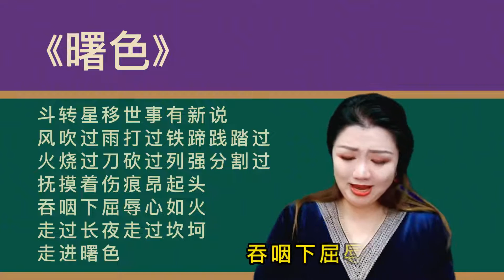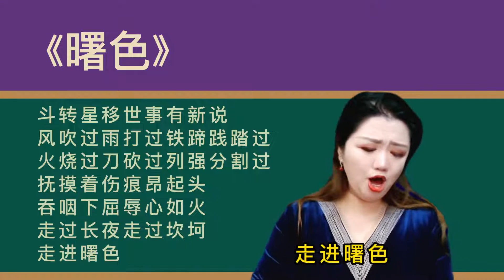简老师｜艺术歌曲《曙色》，大气恢宏，荡气回肠震撼人心！